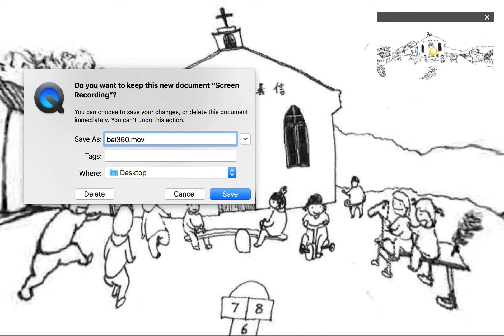360 sketch video 2nd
For demo only